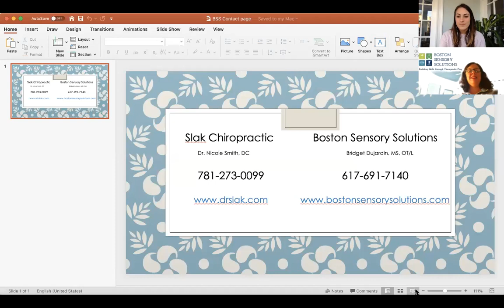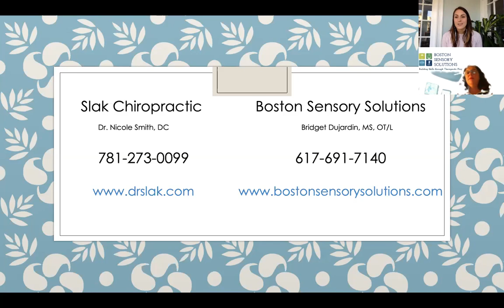Sensory Processing with Boston Sensory Solutions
Dr. Nicole Smith of Slak Chiropractic discusses the benefits of OT with Boston Sensory Solutions founder Bridget Dujardin.